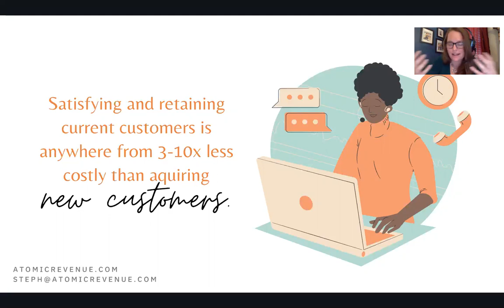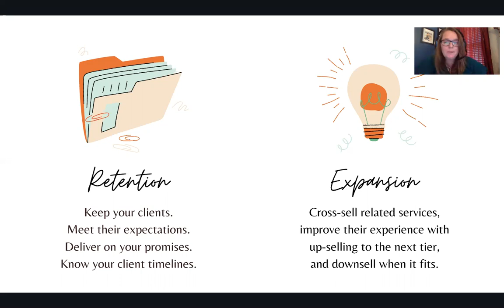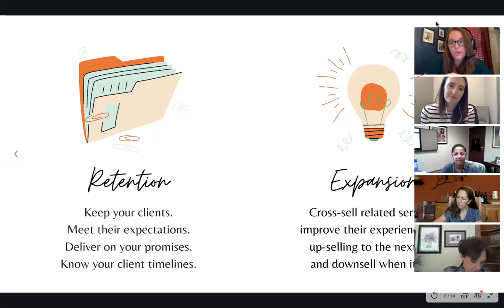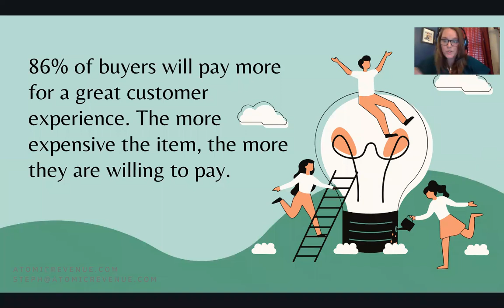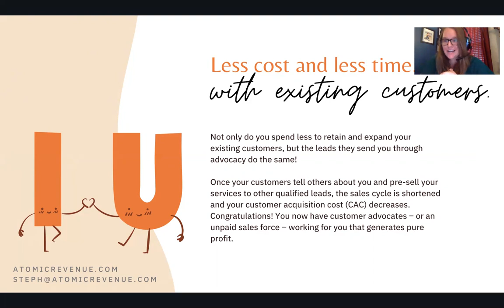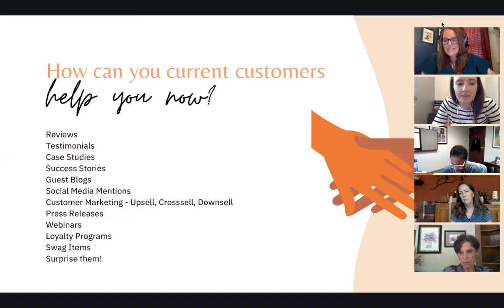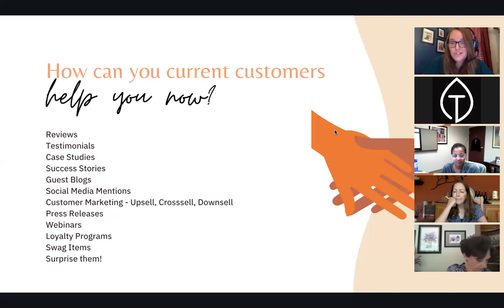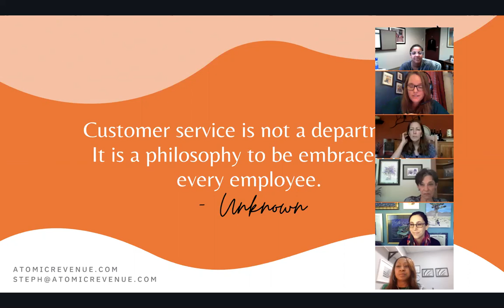The Money Is In Your Existing Customers: Access Series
Learn how to increase and improve the lifetime value of your current customers with cross selling, upselling, obtaining referrals, and improving retention rates! How do you turn your customers into advocates so they constantly introduce you to potential leads without being asked? Where do testimonials and reviews really matter online?